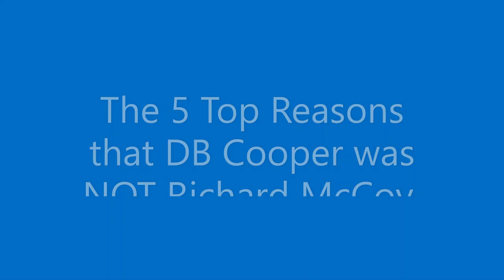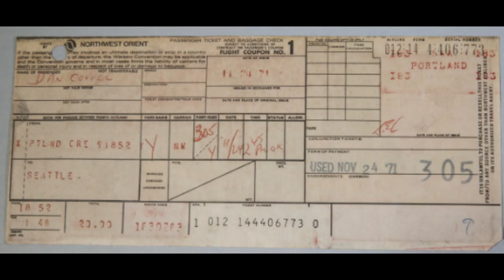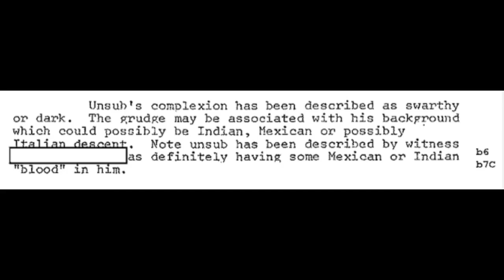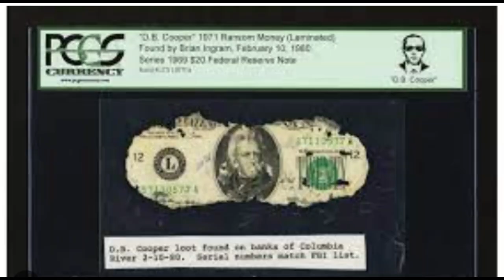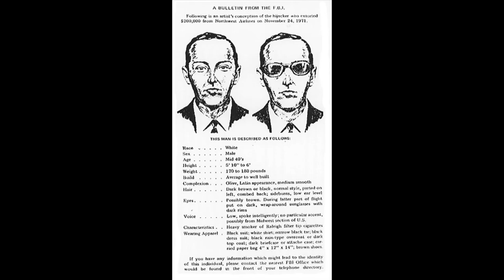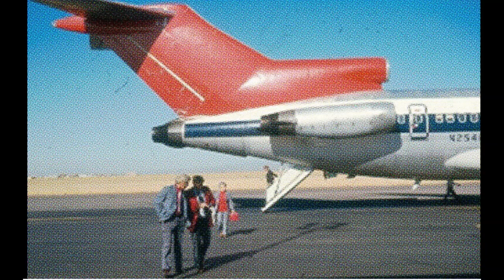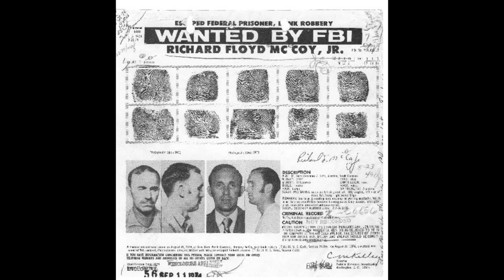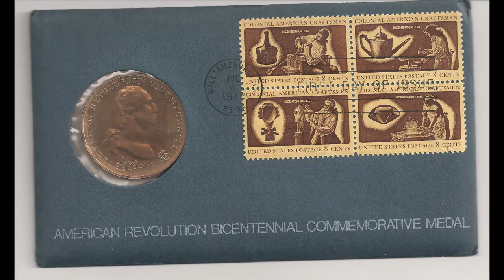DB Cooper: The 5 Top Reasons that DB Cooper Was NOT Richard Floyd McCoy. Episode 163